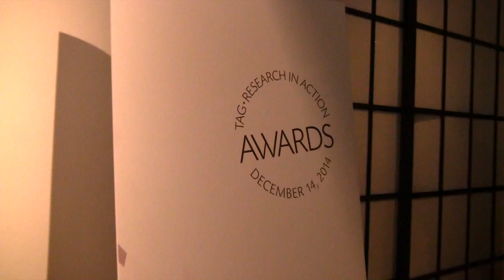POZ on Location: 2014 TAG Awards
The Treatment Action Group bestows its annual Research in Action Awards.